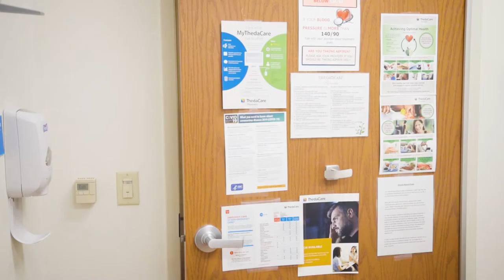Meet Dr. Kelly Pucillo - Family Medicine and Obstetrics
Meet Dr. Kelly Pucillo, M.D., who specializes in Family Medicine and Obstetrics at ThedaCare Physicians-Waupaca. Make an appointment today by visiting